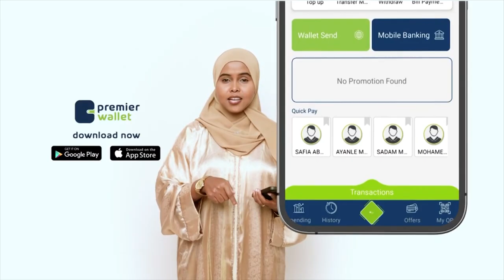Taariikho cusub oo ay dhigayso Musharaxad Kamala Harris haddii loo doorto Maraykanka